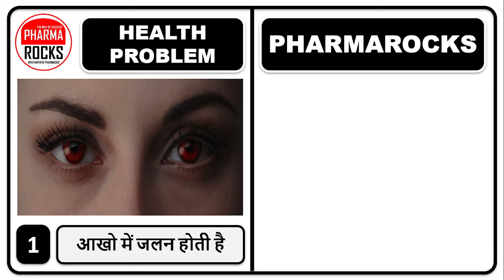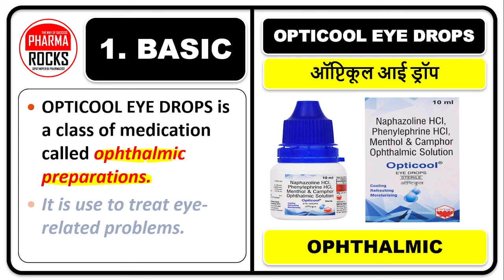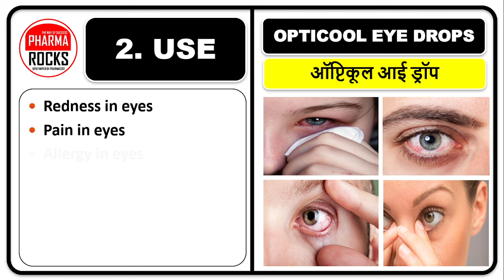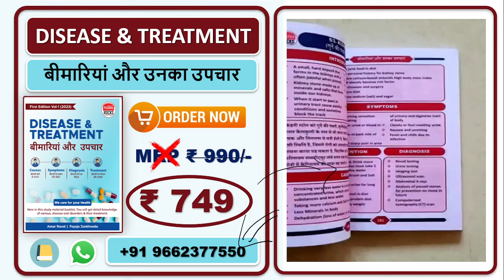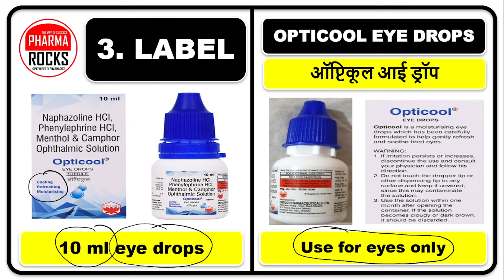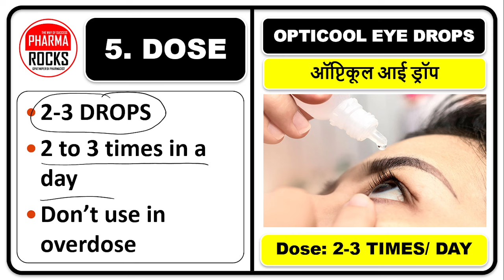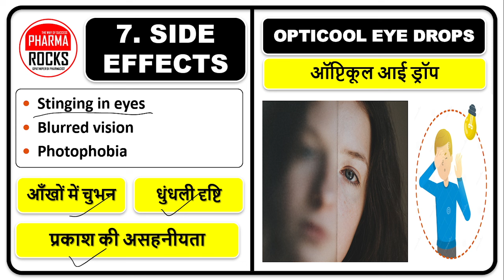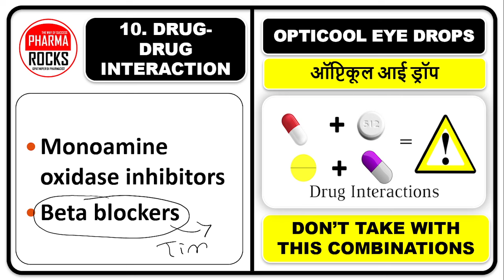आंखों की 6 समस्या की बेस्ट दवा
ASSISTANT PROFESSOR
FOUNDER PHARMAROCKS
PHD SCOLAR (GTU AHMEDABAD)

Redness in eyes,
Redness in eyes,
Pain in eyes,
Allergy in eyes,
Swelling in eyes,
Itching in eyes,
Watering eyes,
Puffiness in eyes,
आखो में जलन होती है,
आखो में दर्द होता है,
आखो में रेडनेस रहती है,
आखो में खुजली होती है,
आखो में ड्रायनेस है,
आखो में सूजन है,